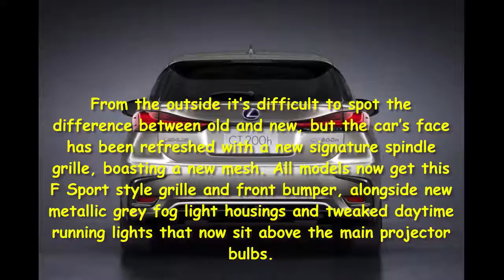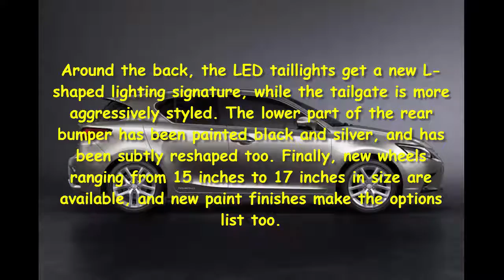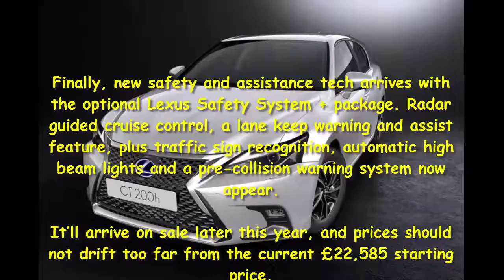Car Review - Lexus CT Gets Design Tweaks And New Tech For 2018 - Read Newspaper Tv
Read newspaper:
Car review - Lexus CT gets design tweaks and new tech for 2018
Source: autoexpress.co.uk